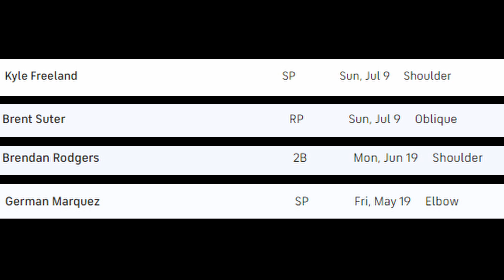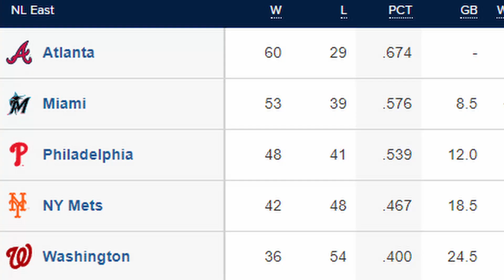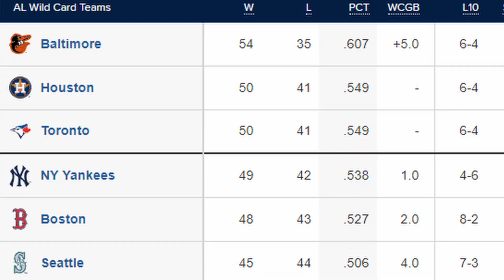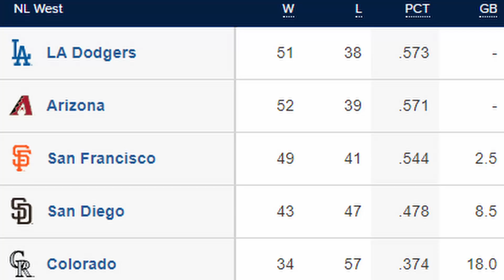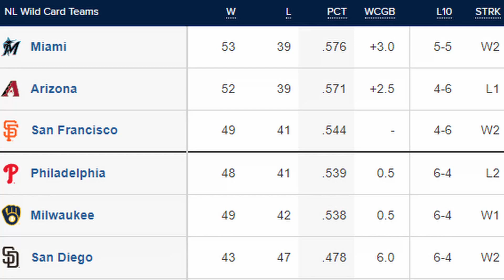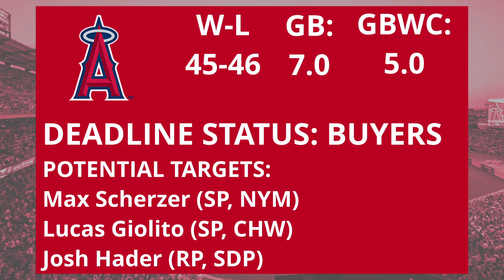What Should Every Team Do at the 2023 MLB Trade Deadline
I am still finding out what i want to do on Youtube, so please leave some feedback.